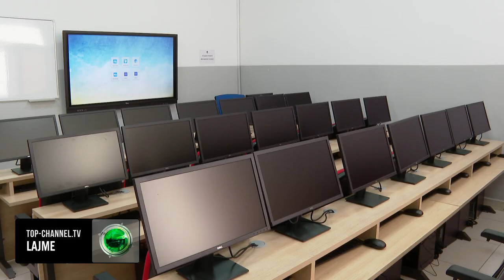Top Channel / Qendra multifunksionale/ Në fakultetin e gjuhëve të huaja u vjen në ndihmë studentëve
Ndodhemi në Fakultetin e Gjuhëve të Huaja në Universitetin e Tiranës, ku së fundi janë shtuar edhe 4 laboratorë dhe 1 Qendër Multifunksionale.

“Janë rreth 2000 studentë që përfitojnë nga infrastruktura e Gjuhëve të Huaja. Njëri nga laboratorët do t’I shërbejë masterit të Trajtimit Automatik të Gjuhëve,një master që është diplomë e përbashkët me universitetin “Paris Sorbonne Nord”, dhe ku janë regjistruar 14 studentë shqiptarë dhe 18 studentë francezë. Studentët tanë mund ta kryejnë një vit të plotë në Francë dhe anasjelltas, studentët francezë mund të studiojnë 1 vit në Tiranë. Këtu jemi në Laboratorin e kërkimit Shkencor, një ambient ku vijnë e punojnë doktorantët, që janë regjistruar në Fakultetin e Gjuhëve të Huaja. Secili ka vendin e tij të punës, kompjuterin dhe një tabelë interaktive, e cila është e teknologjisë së fundit dhe që mundëson organizimin e ditëve studimore të doktoratës me studentë të huaj, pedagogë të huaj, apo trajnime të ndryshme, për të cilat ata kanë nevojë, apo ndajnë përvojat mes njëri-tjetrit. Këtu jemi në Laboratorin e Masterit të Trajtimit Automatik të Gjuhëve, këtë diplomë të dyfishtë që kemi me universitetin francez. Ky master synon përgatitjen e studentëve në trajtimin automatik të gjuhëve, krijimin e bazës së të dhënave për fjalorë elektronikë, për krijimin e programeve të ndryshme të mësimdhënies.” tha Esmeralda Kromidha, Dekane e Fakultetit të Gjuhëve të Huaja.

ADVERTISING

Në Qendresën Multifunksionale aktualisht nuk ka shumë student, pasi janë me sezon provimesh, por ne takuam studentin e vitit të parë të degës Italisht, Endi Sulaj.

“Qendra shërben më shumë si pikë mbledhje, për të gjithë studentët, ku ata mund të vijnë në një moment që kanë pushim midis orëve, ose të socializohen me njëri–tjetrin. Nisma e fundit që ka ndërmarrë klubi ynë ka qenë ajo në bashkëpunim me klubin e Vullnetarevë, ku e përdorëm këtë qendër si pikë për grumbullimin e gjithë ndihmave, që i dërguam tek Ambasada Turke në Tiranë, për t’i çuan më pas drejt të mbijetuarve nga tërmeti në Turqi dhe Siri.”- tha Endi Sulaj, Student, Fakulteti I Gjuhëve të Huaja